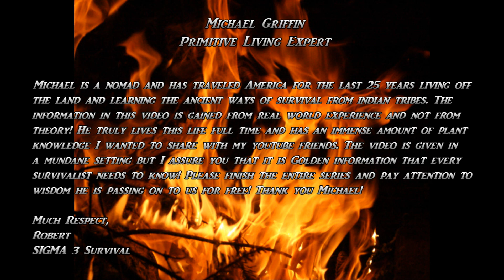Understanding Medicinal Plants Part 4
This is the final video in a 4 part series that helps you understand universal plant characteristics that will enable you to know what a plant is used for even if you don't know the species!

SIGMA 3 Survival School is one of the largest survival and bushcraft training organizations in the world. With over a decade in operation, and instructors on six continents, we have trained more survival instructors than anyone else in the world. All the information provided in these videos is from full time survival instructors with decades of experience. THIS IS ALL WE DO!

Our goal is teach you how to live off the land, with minimal tools and in relative comfort. We have designed a comprehensive 3 Part Survival Training System that will teach you everything you need to know in a relatively short amount of time, about how to provide for your basic survival priorities which include: shelter, water, fire, food, tools, medical, navigation/comms, & security.

We place a heavy emphasis on primitive skills and being able to reproduce your basic needs with minimal amounts of equipment and a heavy reliance on your wits and fortitude. Our goal is to teach you to be able to survive in almost any climate, with nothing more than your knife and maybe a few simple hand tools. If you’re interested in training or survival gear.

FINANCING AVAILABLE ON ALL SURVIVAL CLASSES! GET APPROVED IN MINUTES!